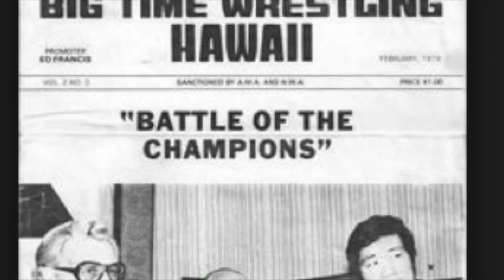ニック・ボックウィンクル入場テーマ「プロレスインハワイ」（オリジナル音源）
ニック・ボックウィンクル入場テーマ
「プロレスインハワイ」オリジナル音源
ハワイのテレビ局「KGMB」のプロレス中継のオープニング曲を
ニックの入場テーマ曲に採用した。
番組オープニングのロード・ブレアースの声も入っています。

Thank Youコブラ氏